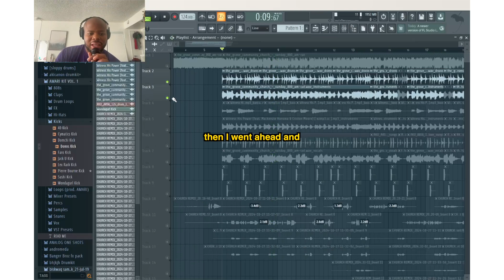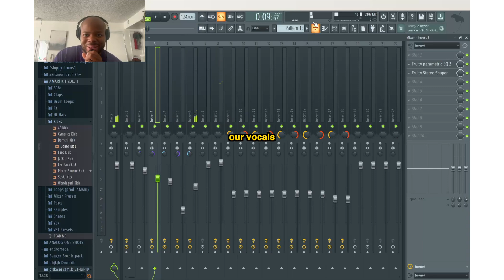remixing my church's new song!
the grove community church - witness His power (remix beat breakdown)